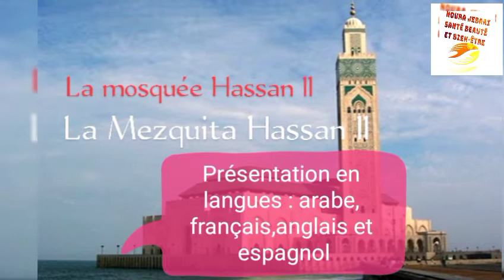The Hassan II Mosque,La mozquita de Hassan II,La mosquée Hassan II,جامع الحسن الثاني بالدار البيضاء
The Hassan II Mosque in Casablanca Morroco,La mozquita de Hassan II Casablanca Marrueco,La mosquée Hassan II à Casablanca au Maroc,جامع الحسن الثاني بالدار البيضاء المغرب